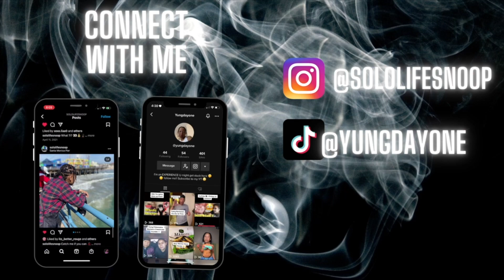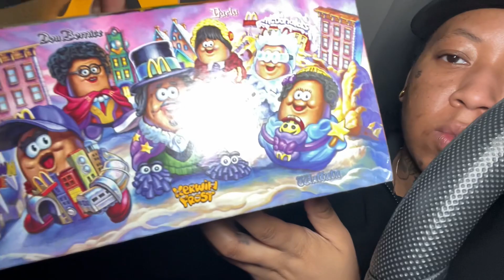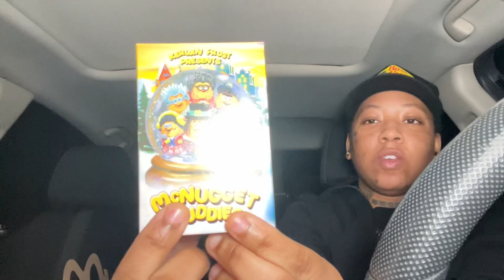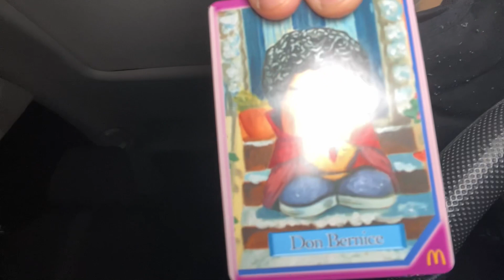Unveiling McDonald’s NEW Kerwin Frost Box: Is It Worth It?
McDonald's is partnering with Kerwin Frost for the release of the new Kerwin Frost Box! Featuring special branding and the return of the McNugget Buddies toys. This meal comes with either 10 Chicken McNuggets or a Big Mac, a Medium Fries and a Medium Drink. Is it worth it? Find out in today's review!@McDonalds @KerwinFrostTV

Also, make sure to LIKE this video if you enjoyed it! Turn YOUR POST NOTIFICATIONS on to get notified whenever I post!

Snap// Sololifesnoop

Tap that bell you don’t want to miss this new content!